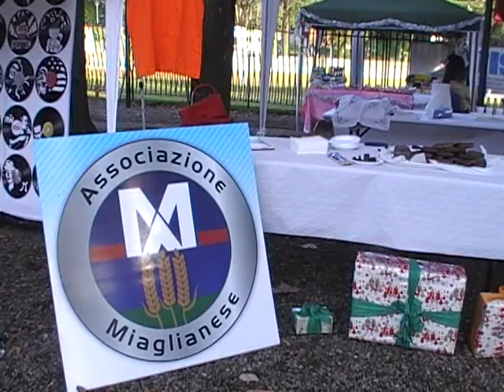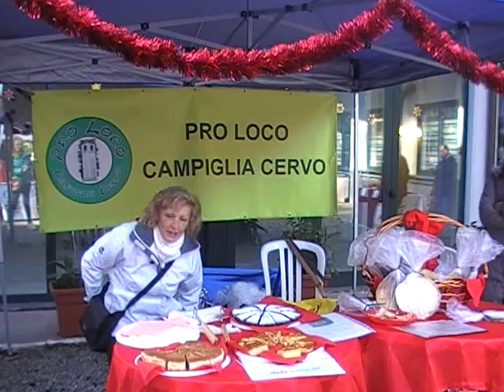NATALE 2014 IN VALLE CERVO: MERCATINO ANDORNO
Mercatino di Natale 2014 ad Andorno